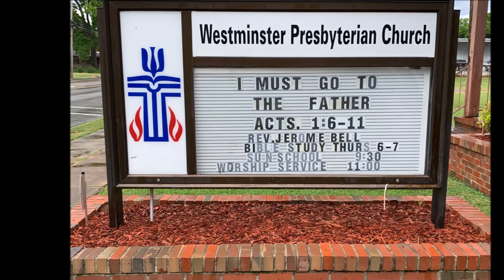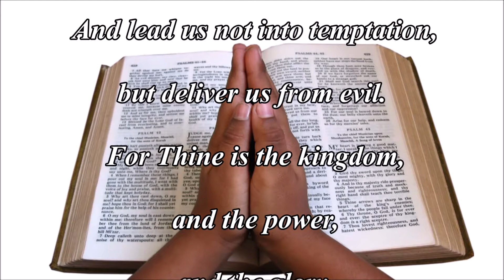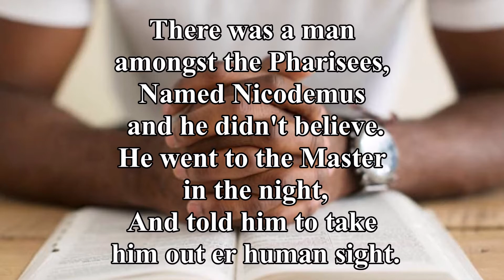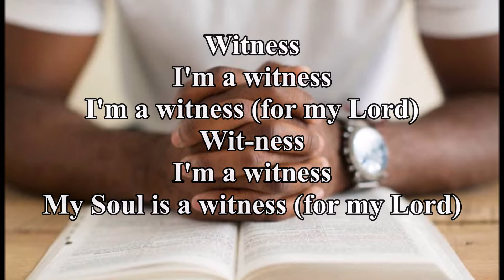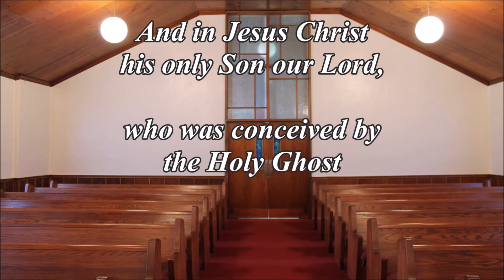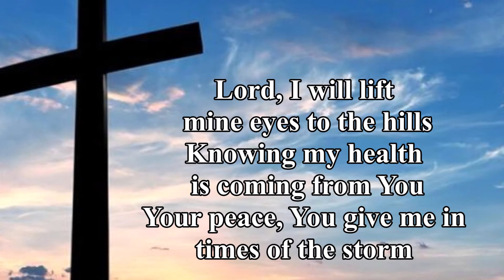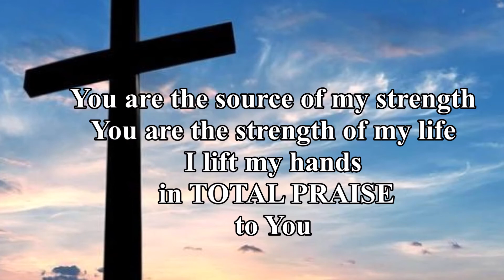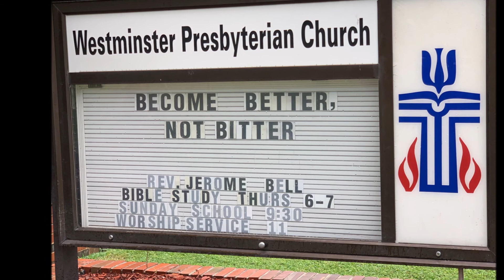" I Must Go to the Father " - Rev. Jerome Bell { Sermon for May 24, 2020 }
Westminster Presbyterian Church - Birmingham, Alabama

" I Must Go to the Father  " - Rev. Jerome Bell

This video is only for archival / record keeping purposes.
No money was collected for the production of this video.

In effort to better serve you during the COVID-19/Coronavirus pandemic, Westminster Presbyterian Church will be sharing God's word with you online.

Westminster Presbyterian Church - Birmingham

Our prayers are with you as the world copes with the COVID-19 pandemic.

The following video is our pastor, Rev. Jerome Bell...
sharing encouragement and love through God's Word!

Our weekly sermons are shareable.   You are welcome to share it on your personal Facebook page, or you may also share the link by text message.
We invite you to share God's word.   Prayer does bring about a healing.
We love you, and are praying for you.

Special Request:
In effort to keep our church family connected  during the COVID - 19 Pandemic, we are asking that you share photos on Facebook while you and your families shelter in place..  Please feel free to share your photos in the comments section on Facebook of you and your family sitting around the dinner table, or photos of you spending time with your families around your homes.    We are asking you to do this to give our church family and friends encouragement while we are following the social distancing order.  Sharing photos is not limited to Westminster Presbyterian Church Members.   We love all of our family and friends, and look forward to seeing your beautiful smiling faces .  Please, stay safe.  God bless you all!